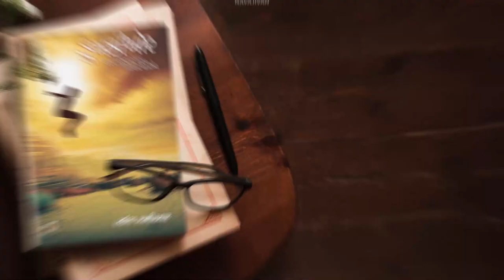EP - 08 / Raeesh Maniar / ‘ડૂબકીખોર’ / નવજીવન Talks / Navajivan Trust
નવજીવન ટ્રસ્ટ આયોજિત ‘નવજીવન Talks’ના ચોથા મણકાના વક્તા હતા જાણીતા કવિ, નાટ્યલેખક, સંચાલક અને વાર્તાકાર શ્રી રઈશ મનીઆર.

અહીં રઈશ મનીઆરે પોતાના વાર્તાસંગ્રહ ‘ડૂબકીખોર’ વિશે વાતો કરી. વાર્તાઓ લખાઈ એ પાછળની એમની પ્રોસેસ, એમના અનુભવો અને કથા પાછળની કથાઓ વહેંચી. સર્જકે પોતાની એક ટૂંકી વાર્તાનું વાંચન પણ કર્યું.
ભાવકોને પણ ગદ્યકાર રઈશ મનીઆરને મળવાનો આ અનુભવ ખૂબ પસંદ પડ્યો.